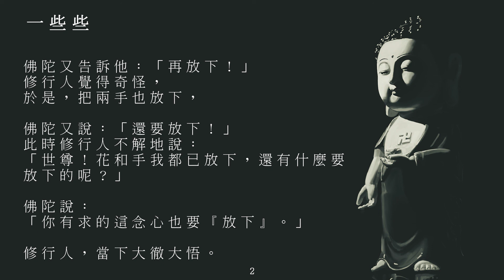佛典故事_00001一些些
感謝佛, 菩薩, 中台禪寺/中台世界/Chung Tai World 佛典故事, 黃慧音, 所有製作組/人, 參與單位, 及分享流通轉載的朋友們! 阿彌陀佛!